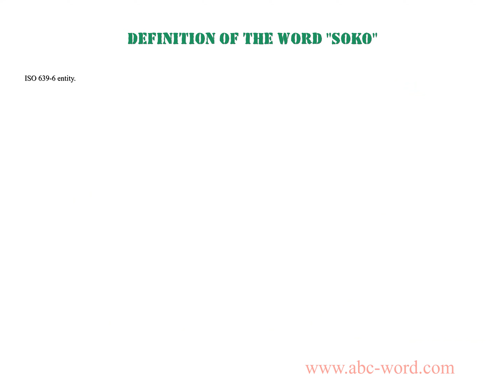Definition of the word "Soko"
you will find full information about this word "soko".
From the video you will learn the definition for the word soko. The lexical meaning of the word soko. What does the word soko mean? And much, much more...